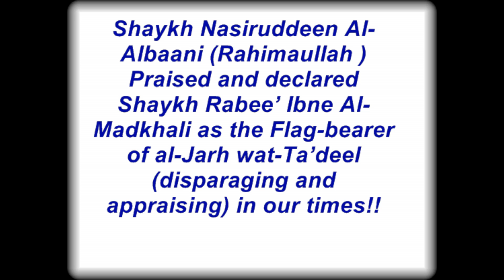Shaykh Nasiruddeen Al-Albaani (Rahimaullah ) Praised and declared Shaykh Rabee’ Ibne Al-Madkhali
Shaikh al-Albānī  Rahimahullaah said: " The Flag-bearer today in this era in the al-Jarh wat-Ta’dīl in truth is our brother, Doctor Rabī’. And those who refute him, do not do so upon based upon knowledge, ever!..

And I Always Said and I said to speech to him Over the Phone More than Once That that he would soften his Manners it would be benifecial For the Majority Of People regarding whether they are with him or Against him..

As for the Regard with Knowledge then there is no place to Critisise Man At All..

As for Him  Rabi Those people is Not Being Giving considaration then the speech is very immiciated .. No One says it except for those 2 types of man wil say either that man is ignorent Man in which case it befitting that he Learns or the Man who baist and we have no path with regards to him except we Make dua to Allah to guide him to correct Path...